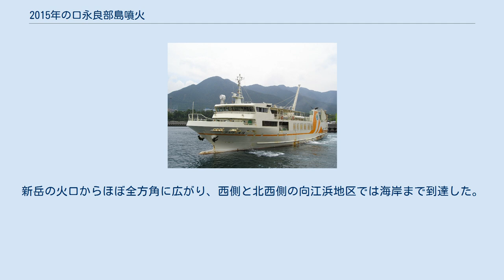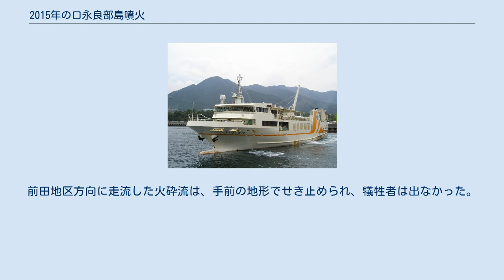2015年の口永良部島噴火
2015年の口永良部島噴火（2015ねんのくちのえらぶじまふんか）では、2015年5月29日9時59分（日本時間）鹿児島県屋久島町の口永良部島（標高657メートル）の噴火において、被害状況及び方面への影響について説明する。
 平常時の新岳火口（2013年撮影） 2015年5月29日9時59分、新岳から噴火し、噴煙が火口から約10,000メートルの高さまで達した。
向江浜地区で犬の散歩をしていた男性がやけどをし、番屋ヶ峯（ばんやがみね）の避難所に避難した。
この噴火で気象庁は10時7分に噴火警報を発表し、噴火警戒レベルを3（入山規制）から最高レベルの5（避難）に引き上げた。
気象庁が噴火警報を発表したのは、2007年12月1日に噴火警戒レベルが導入されて以来初めてである。
 噴火に伴い火砕流が発生。
新岳の火口からほぼ全方角に広がり、西側と北西側の向江浜地区では海岸まで到達した。
火砕流の速さは最大で時速140kmと推計された。
前田地区方向に走流した火砕流は、手前の地形でせき止められ、犠牲者は出なかった。
また、最も遠方に達した南西方向に走流した火砕流は海上を1km程度前進した。
 島民搬送の救援に使用されたフェリー太陽（2008年撮影）